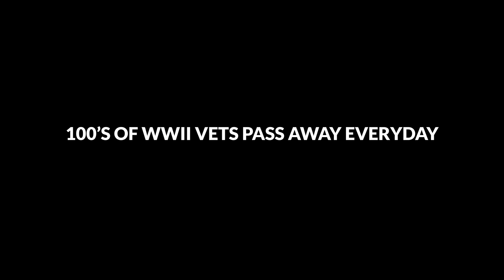Pelican helps bring back WWII Veterans for the 75th Anniversary of Operation Market Garden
Here at Pelican, our history of working with our armed forces, and directly in the hands of some of our hardest working troops for over 40 years has shaped our entire organization. To continue that tradition, we're always looking for interesting and effective ways to support our veterans and active military. This year we had the honor of working with the Best Defense Foundation as they continued their mission of returning WWII combat veterans back to their foreign battlefield for a once in a lifetime experience, at no cost to them.

We’ve been honored to see first-hand how this program has made a positive impact in the lives of our most celebrated heroes of which we have so few left. In addition to the direct benefit to our veterans who go on program, we also bear witness to the indirect benefits. Veterans visiting our schools to teach our next generation about the American sacrifice for freedom, to share a beer with active duty soldiers deployed in bases across the world, telling stories and exemplifying the respect, honor and camaraderie that lifts everyone's morale.

Honor, Respect, Remembrance. Perhaps no better place in the world exemplifies this mantra more than Holland. This tiny country pulls out all the stops to honor and remember the sacrifice these heroes made 75 years ago. It’s hard to imagine a rolling parade of hundreds of real WWII vehicles, filled with veterans and reenactors, driving through small country towns where the entire population of the town line the streets. Grandmothers pushing forward to kiss a near centurion on the cheek. And our boys are living it up, it’s energizing, it’s like they are rockstars for 11 days and it’s beyond wonderful.

Here’s to our Veterans, on this day and all days that follow. Thank you for all that you’ve done and all your continue to do.